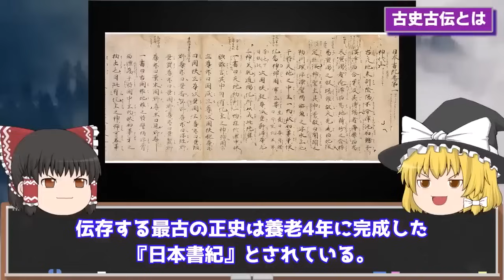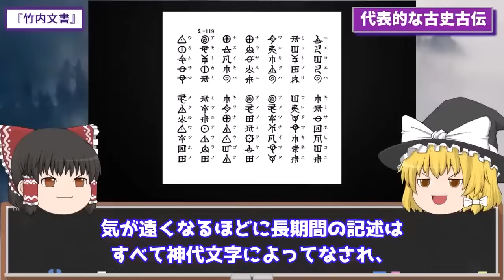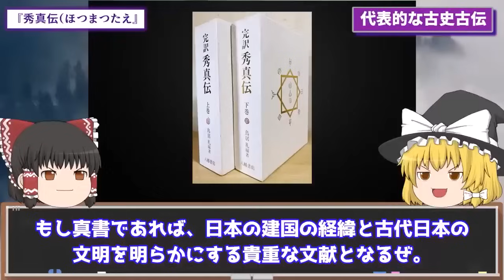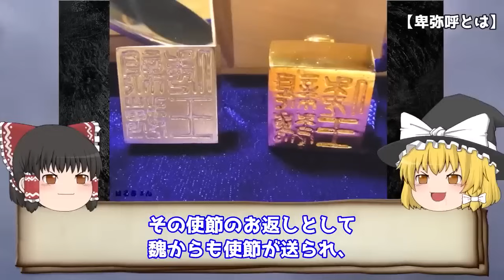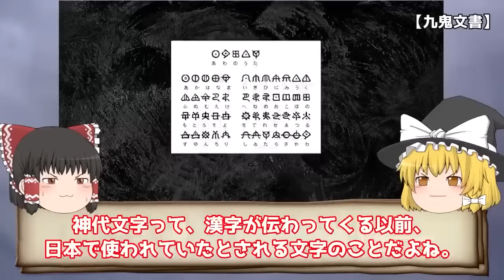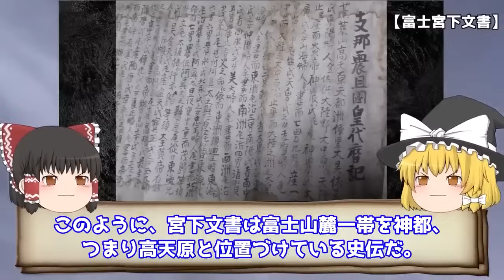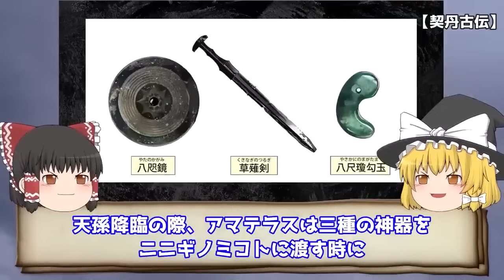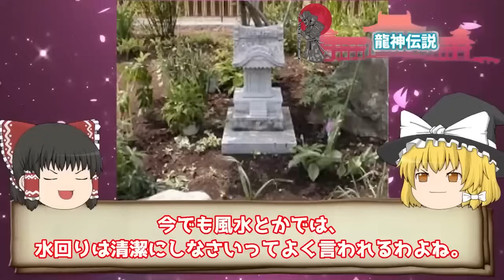【総集編】多くの謎を残す数々の書 古代文献に記された日本人の真の姿とは！！【ゆっくり解説】【作業用】【睡眠用】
今回は日本に残された数々の史書についてまとめました！
一体真実はどこにあるのか...

目次▼
00:00 日本の封印された超古代文献「古史古伝」の謎…歴史を覆す驚きの内容とは？
18:32 卑弥呼の本名が判明した！？日本に残る謎の歴史書”古史古伝３選”
41:35 日本は龍に守られている!? 龍神伝説の謎について解説